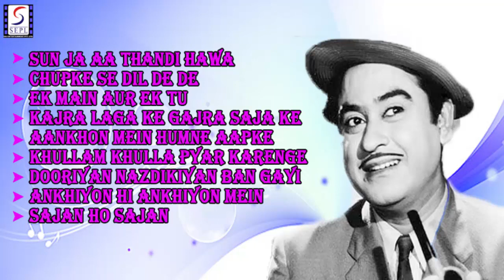Evergreen Duets Of Kishore Kumar l Kajra Laga Ke Gajra Saja Ke l Video Songs Jukebox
Watch The Collection Of Superhit Duet Songs Of Kishore Kumar.

Sun Ja Aa Thandi Hawa - 00:05
Chupke Se Dil De De - 03:38
Ek Main Aur Ek Tu - 06:54
Kajra Laga Ke Gajra Saja Ke - 11:30
Aankhon Mein Humne Aapke Sapne Sajaye Hain - 15:59
Khullam Khulla Pyar Karenge Hum Dono - 20:14
Dooriyan Nazdikiyan Ban Gayi - 25:29
Ankhiyon Hi Ankhiyon Mein - 30:28
Sajan Ho Sajan Kyu - 33:53